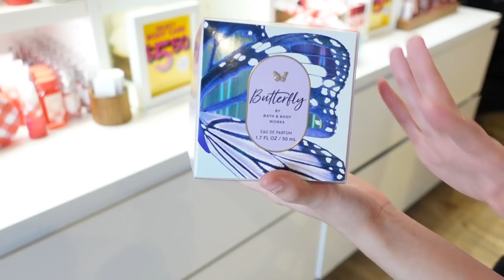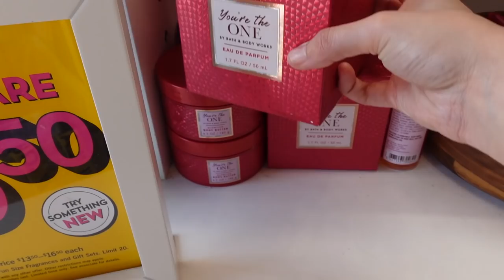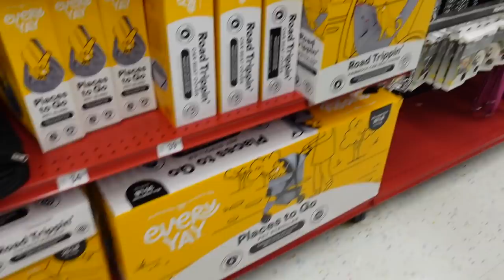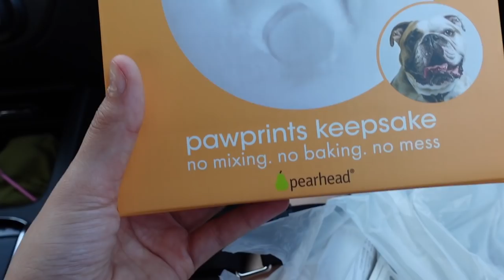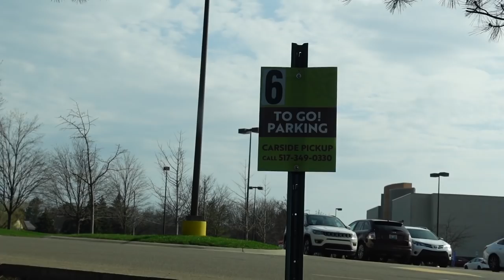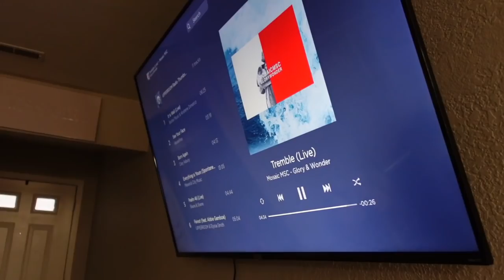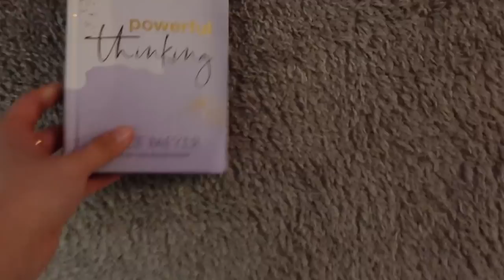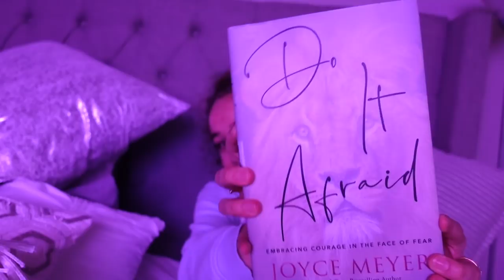*VLOG* MORNING CLEANING, TRAIL WALKING, SHOPPING, ETC.